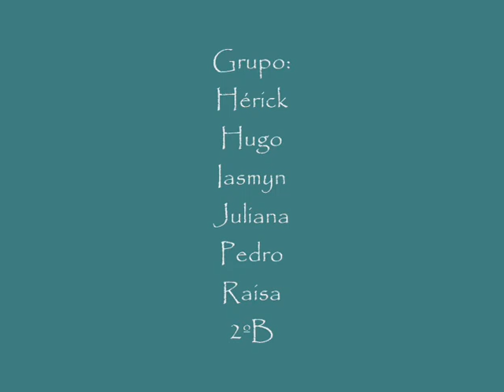Job's Interview!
Trabalho de Inglês!
hUAHUauhuHA